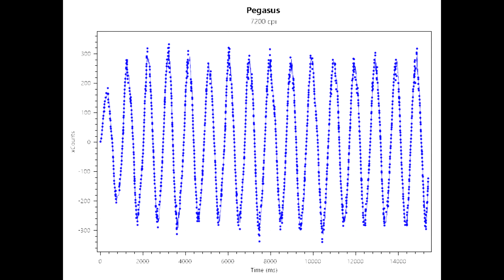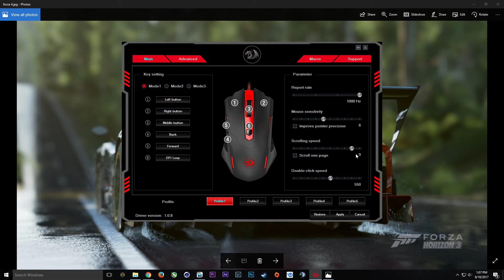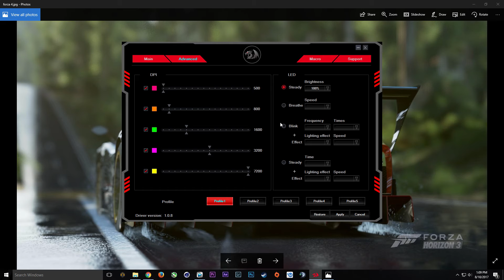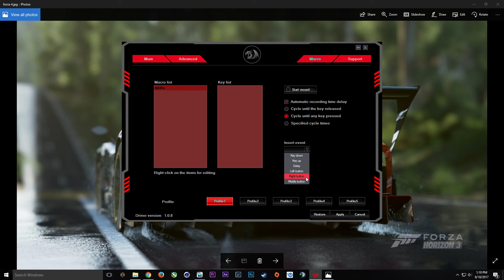Review Redragon Pegasus - O melhor mouse abaixo dos 100R$? / PT-BR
Mais um Review saindo no canal, espero que gostem! Mais uma vez um grande MUITO OBRIGADO a Redragon por disponibilizar os produtos para review :)